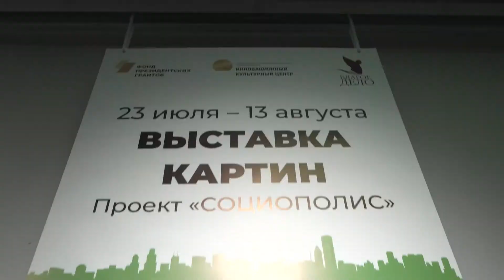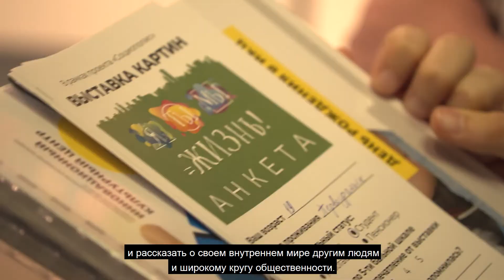Социополис. Открытие выставки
В пятницу в Инновационном культурном центре состоялось открытие экспозиции «Я, ты, мы — жизнь». Авторы работ — участники проекта «Социополис» некоммерческой организации «Благое дело», который реализуется при поддержке ИКЦ.

А наш видеоотчет смотрите здесь 👇🏻